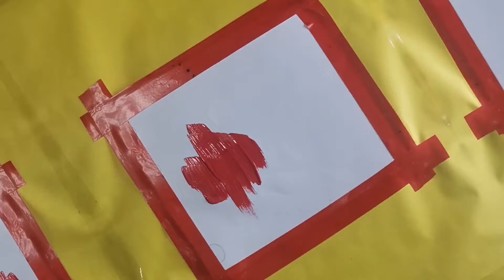how to make sunset painting for begginers ||easy step by step || acrylic paint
how to make  simple sunset painting, for beginners

hi am sana wahab am going to show you my art skills Ina very easy way. my paintings n art work